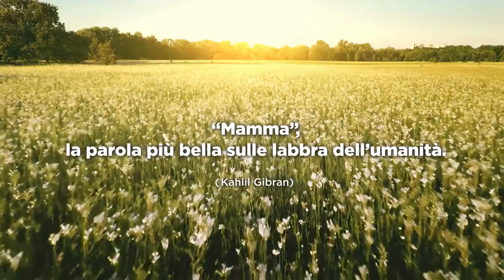Festa della Mamma Auguri a tutte le mamme Mediaset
Publicidad (Spagnolo)
Publicité (Francese)
Werbung (Tedesco)
Publicidade (Portoghese)
Reklam (Turco)
Реклама (Russo)
広告 (Giapponese)
광고 (Coreano)
إعلانات (Arabo)
বিজ্ঞাপন (Bengalese)
વિજ્ઞાપન (Gujarati)
विज्ञापन (Hindi)
ਐਡ (Punjabi)
விளம்பரம் (Tamil)
ప్రచారం (Telugu)
ಜಾಹೀರಾತು (Kannada)
പരസ്പരം (Malayalam)
โฆษณา (Tailandese)
សេវាកម្ម (Khmer)
Quảng cáo (Vietnamita)
مبيعات (Urdu)
ප්රදාන (Singalese)
Publiciteit (Olandese)
Реклама (Ucraino)
Publicitate (Rumeno)
Διαφήμιση (Greco)
Реклама (Bulgaro)
Publicitat (Catalano)
Reklama (Croato)
Reklama (Ceco)
Reklame (Danese)
Reclame (Olandese)
Reklaam (Estone)
Mainonta (Finlandese)
Publicité (Francese)
Werbung (Tedesco)
Διαφήμιση (Greco)
פרסומת (Ebraico)
हिंदी (Hindi)
Hirdetés (Ungherese)
Auglýsing (Islandese)
Pubblicità (Italiano)
광고 (Coreano)
Reklamë (Albanese)